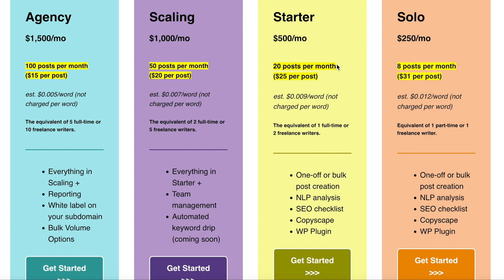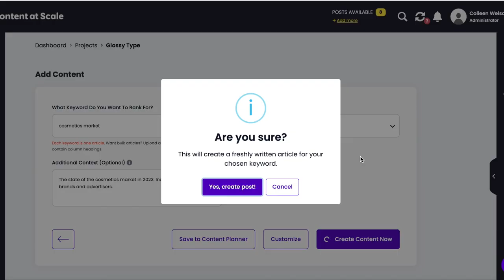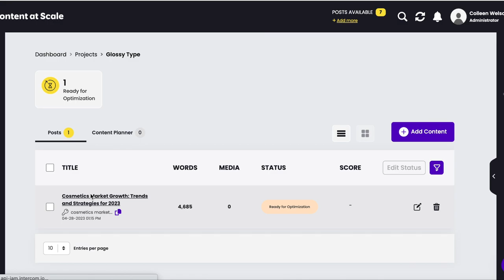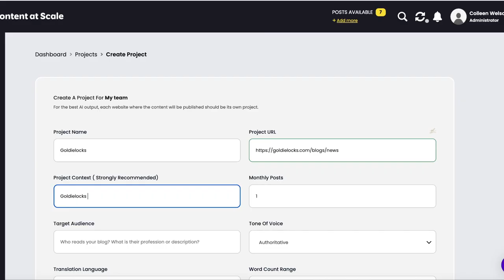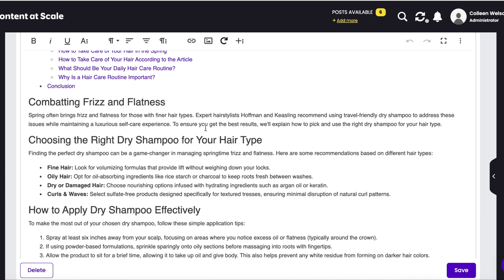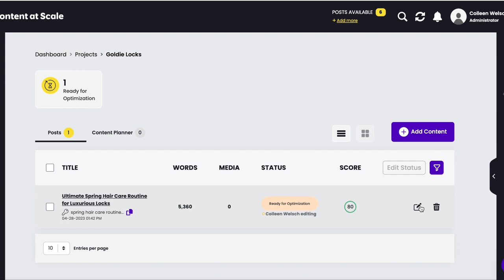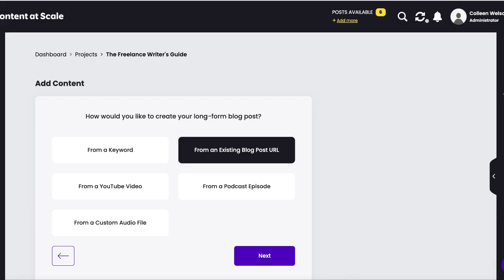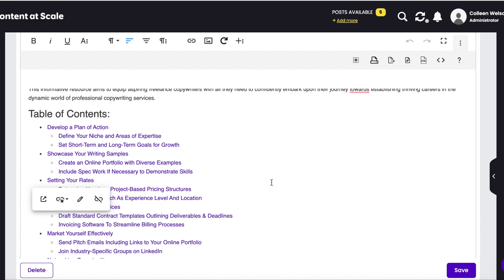Content at Scale AI Review (I spent $250 on this?!)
So... I spent $250 on Content at Scale. Is it worth it? Here's my review and demo. Watch this if you want to try AI as a freelancer!

TIMESTAMPS:
00:00 - 01:20 - Intro
01:21 - 23:44 - Writing blog posts with Content at Scale
23:45 - 27:43 - Is Content at Scale worth it?

Learn how to launch, manage, and grow your freelance writing business with my self-guided online course, The Freelance Writer's Guide to the Galaxy

DOWNLOADABLE FREEBIES:

COLD PITCHING KIT: Everything you need to start cold pitching your services to clients and start making money!

ABOUT ME: Hey, buddy! I'm Colleen Welsch. I'm a freelance copywriter/freelancing coach/YouTuber/music producer/comedian/actress/golden retriever mom/TBM devotee.

ABOUT THIS CHANNEL: This channel, formerly called The Freelance Writer's Guide, focuses on leading a balanced and rich creative life.

HONEYBOOK: Save on Honeybook, the tool I use to manage client sales, contracts, invoices, and proposals
SQUARESPACE: Save on Squarespace, the tool I use to easily design and build a professional, eye-catching freelance writing portfolios

EQUIPMENT I USE:
Camera microphone
SD Card
Big tripod
Lil tripod
USB-C adapter
External hard drive
Noise-canceling headphones